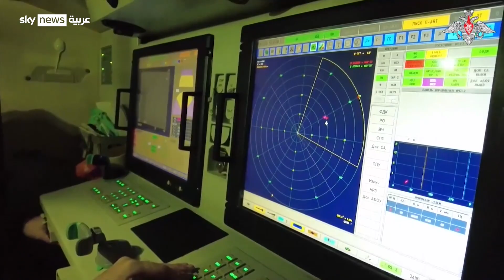"هدنة" عيد الميلاد على وقع تبادل التهم بين موسكو وكييف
روسيا تحتفل بعيد الميلاد وفق التقويم الأرثوذوكسي